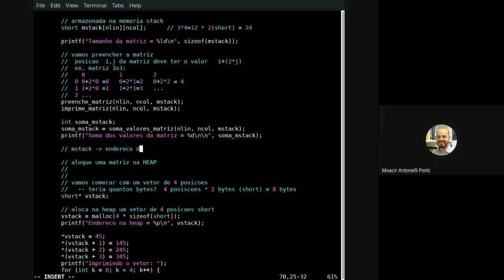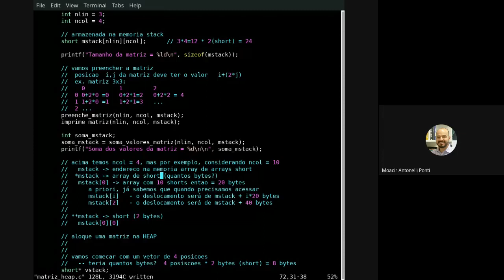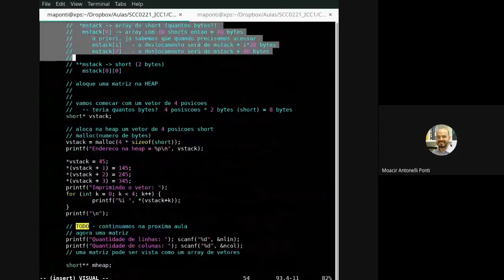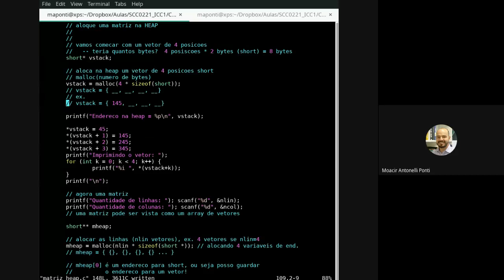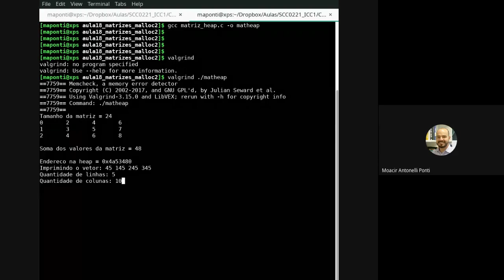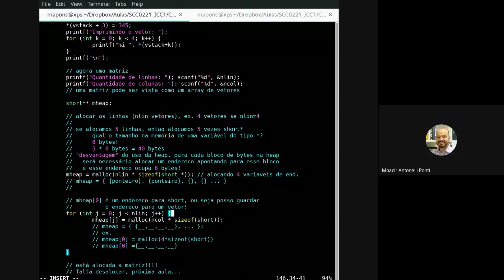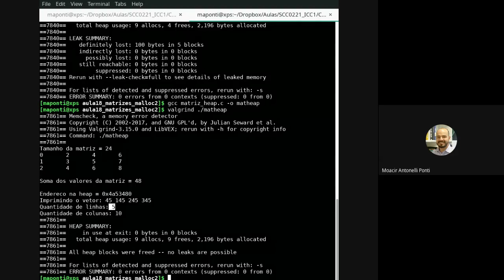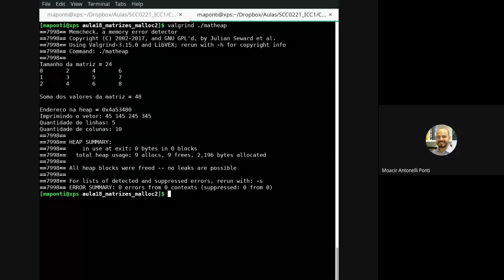ICC 18 - Matrizes nas memórias stack e heap: diferenças de tipo e uso em funções (bonus: valgrind)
Continuando a aula 17, explico as diferenças no uso de matrizes na stack e na heap, com funções para processar matrizes na stack e como adequá-las para heap.

Como bônus uso o valgrind para verificar se a memória foi corretamente liberada.